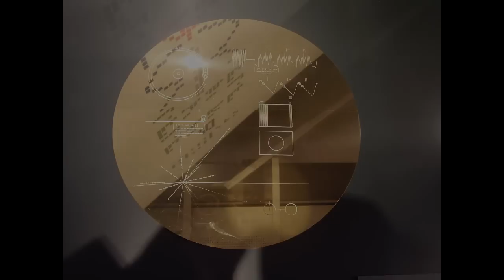Eine Reise durchs Universum [Teil 1] (Deutsch) *Keine Doku*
Oder... Für 12 Mark 80 durchs Universum (Buch von Jan Moewes)
Hörbuch gelesen von WebMarchSL